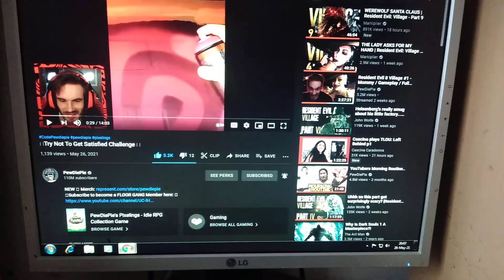A good meal 🥔 🥚🥓